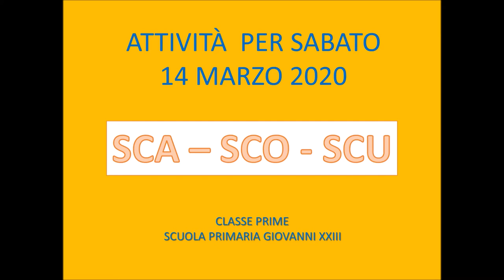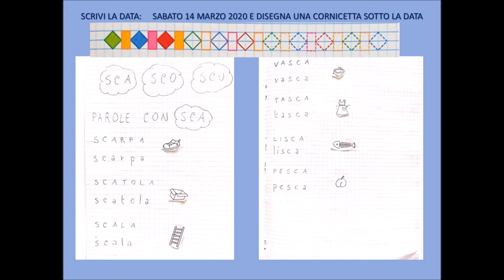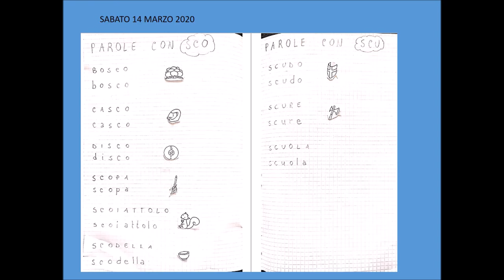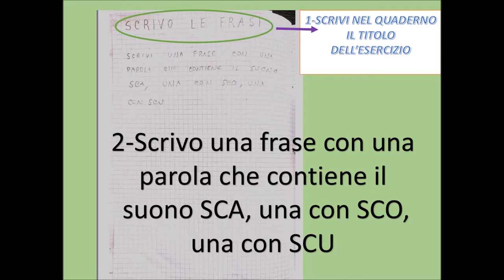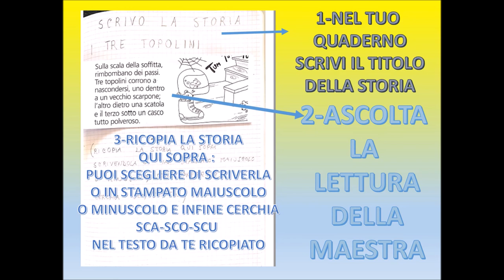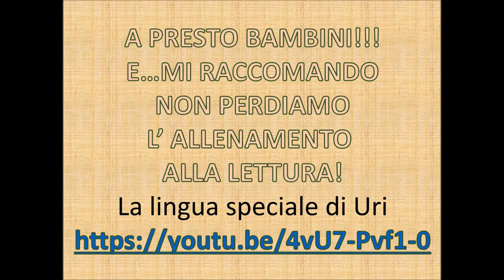SCA SCO SCU 14 MARZO2020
Classi prime
Scuola primaria a tempo pieno "Giovanni XXIII"
Istituto Comprensivo Assisi 2